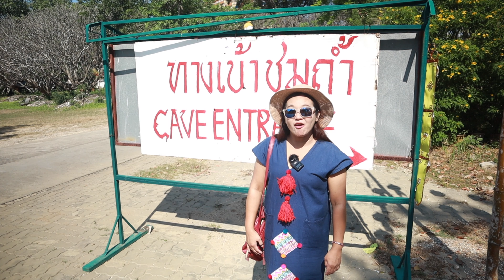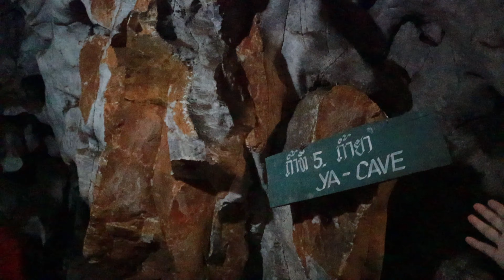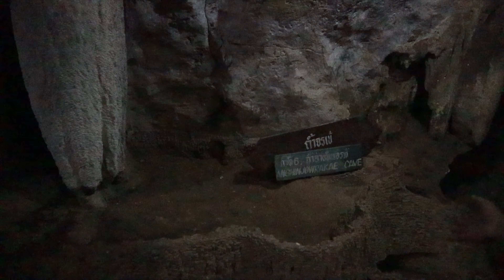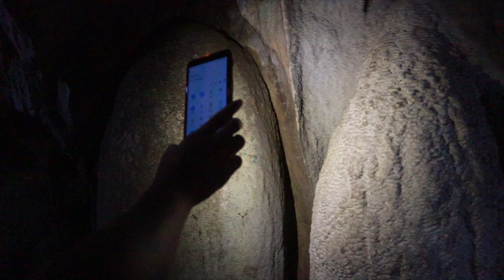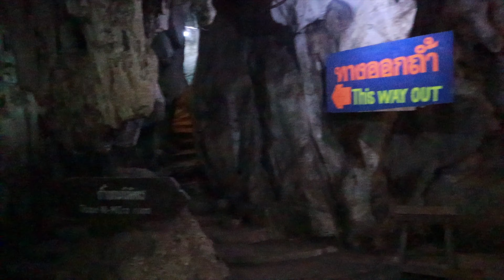【กาญจนบุรี】วัดถ้ำเขาปูน｜Tour a 700-year-old cave temple with a boy guide (Eng Sub)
ในถ้ำข้าวปุ้นภายในวัดเขาปูนคุณสามารถมองเห็นพระพุทธรูปต่างๆในเก้าห้องแ
ยกกัน โดยเฉพาะอย่างยิ่งการนมัสการพระนอนทองคำที่มีอากาศเย็นสบาย พระบาทสมเด็จพระจุลจอมเกล้าเจ้าอยู่หัวได้เสด็จมาเยี่ยมและพักที่นี่ด้วย ในช่วงสงครามโลกครั้งที่ 2 กองทัพญี่ปุ่นใช้ถ้ำนี้เป็นโกดังเก็บยาและปฐมพยาบาล

ใช้ชีวิต​อยู่แพหรูกลางน้ำ​ ที่ไทรโยค​ คืนละครึ่งหมื่น | Kanchanaburi​ Vlog​

10 จุดเช็คอินที่กิน - ที่เที่ยวกาญจนบุรี มากี่ทีก็ไม่มีเบื่อ

The Gaijin Trips แบกเป้เที่ยวคนเดียว EP1 เที่ยวกาญจนบุรี ด้วยงบ 2,000 บาท

เที่ยวกาญจนบุรี นอนแพสุดหรู X2 River Kwai ใส่ชุดฮันบกถ่ายรูปธีมเกาหลี วอนแดซอง

9 ที่พักสวยกาญจนบุรี ติดริมน้ำ บรรยากาศดี๊ดี | tripgether

10 ที่พักริมน้ำกาญจนบุรีมีสระว่ายน้ำ